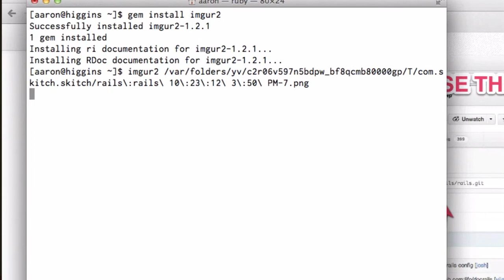How I use skitch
I use skitch + imgur2 gem for image hosting.